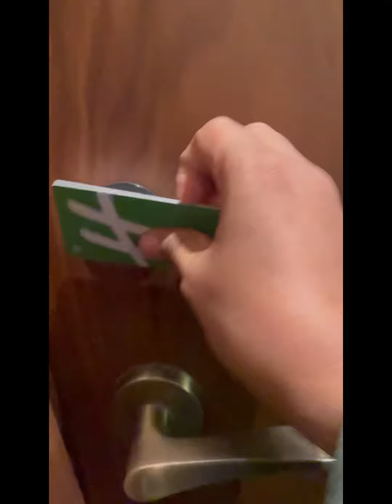Hubby’s Birthday surprise 🎉Funny vlog 😜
Holiday inn Hotel Dubai
Dubai best hotel stay
Yummy English breakfast at Holiday inn